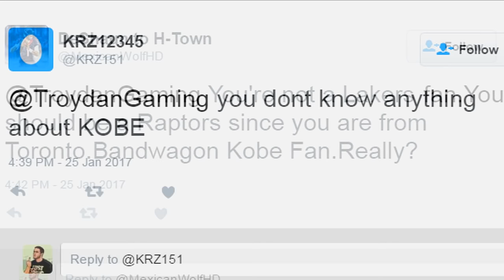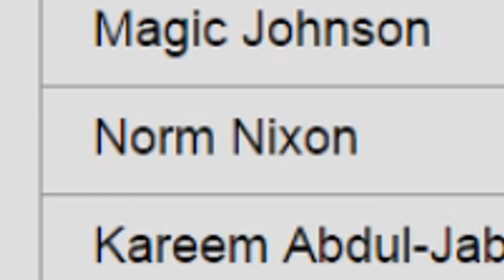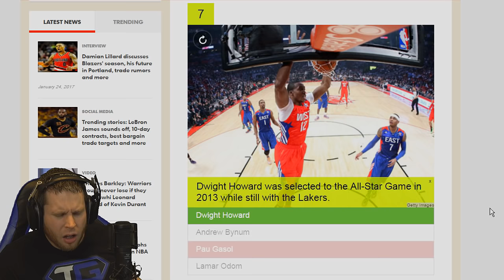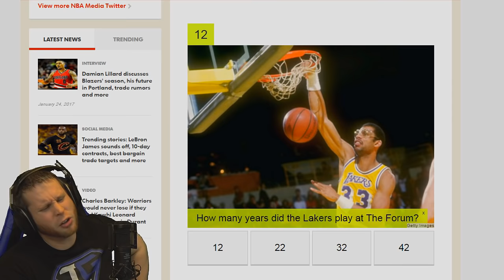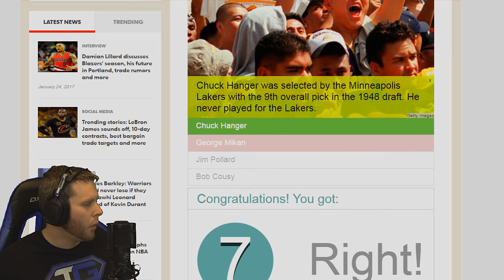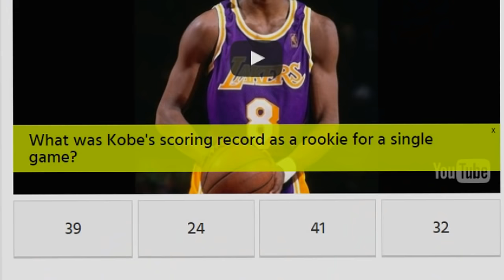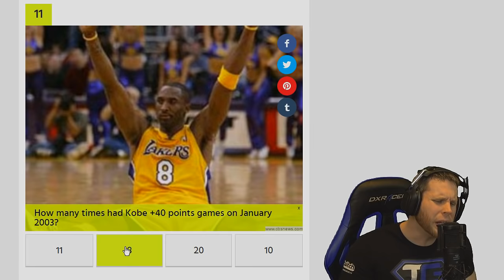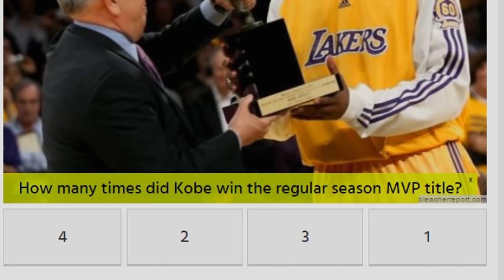Are you a Lakers Fan? Take the Quiz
Do you think you know the Los Angeles Lakers? You think you're a superfan? Today I will take the hardest Lakers quiz on the Internet.